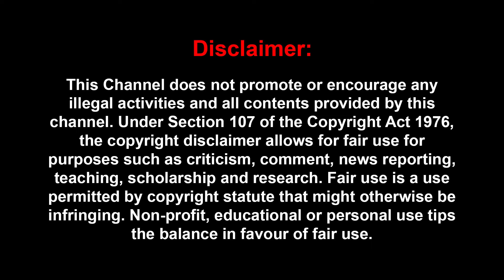நம்ப முடியாத Super Star-ன் சூப்பர் கார்கள் 🤩 Rajinikanth Car Collection 🤔 | cars